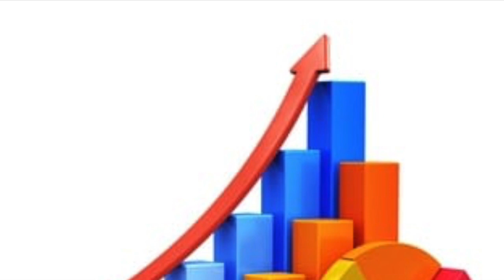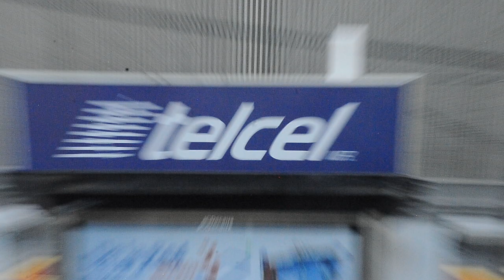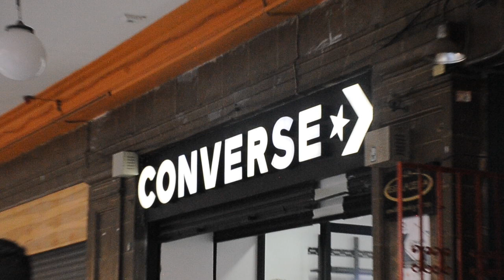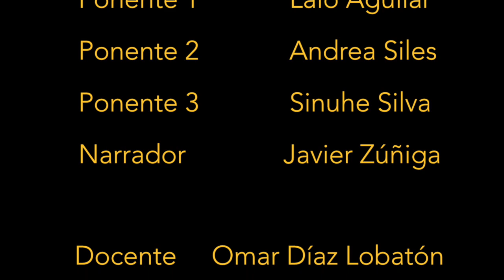Documental: Henri Fayol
Regalanos un like para no reprobar... y sigue al estudio Dunce & Dreamy!